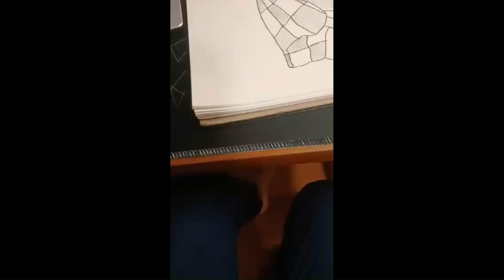Drawing Nezuko in a Basket from Demon Slayer Condensed | 鬼滅の刃 コンデンスより籠に入った禰豆子を描きました